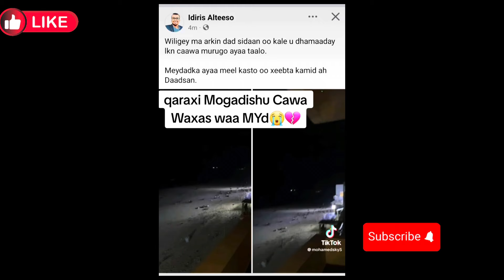DHALINYARIDII WA EY DAREN HADLEN,KADIB DHACDADII LIIDO